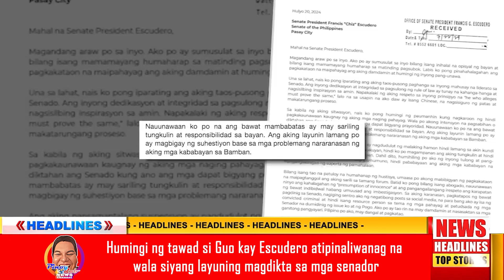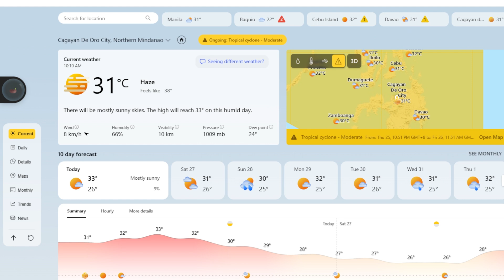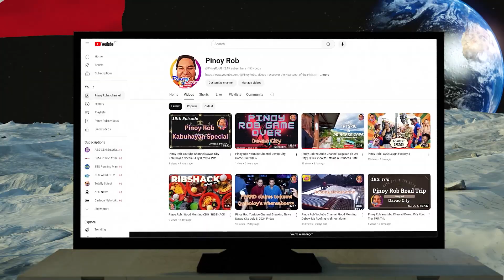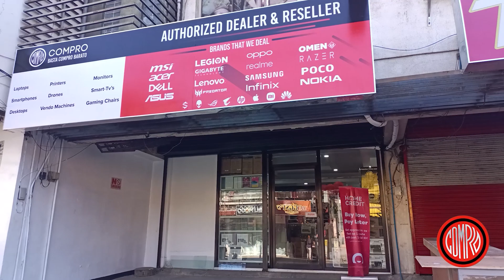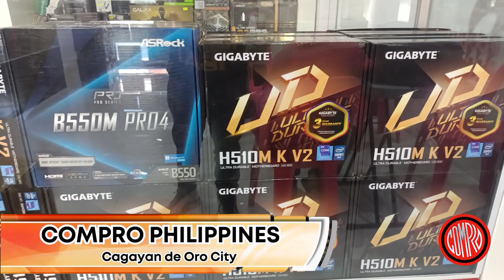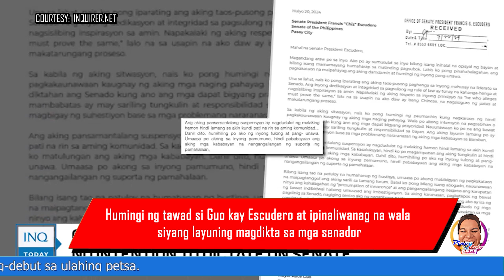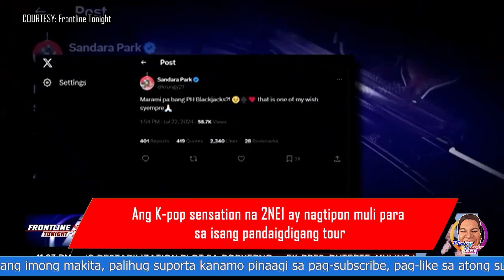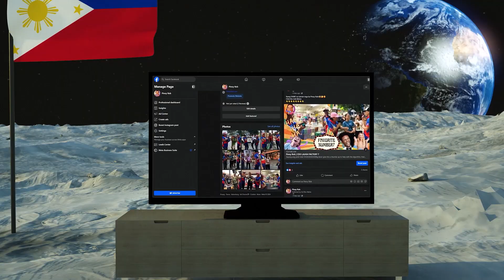Pinoy Rob | Cagayan de Oro City Breaking News: (Tagalog)